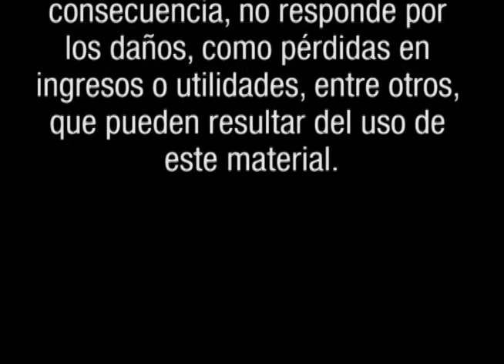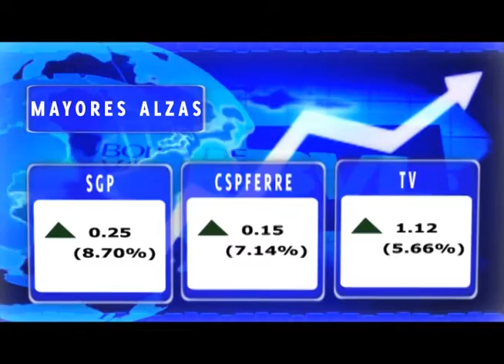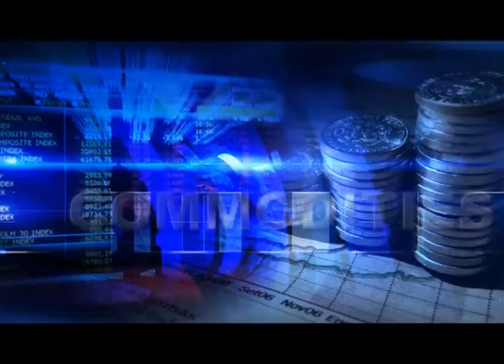BOLSA TV (18/01/2012)